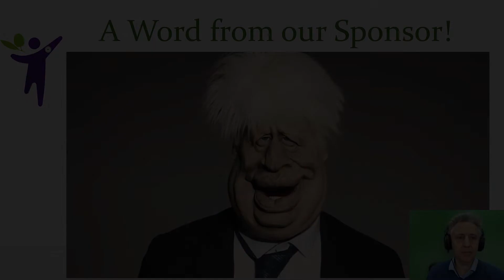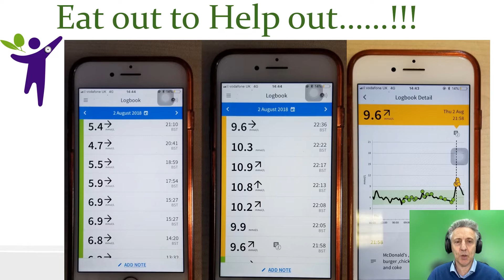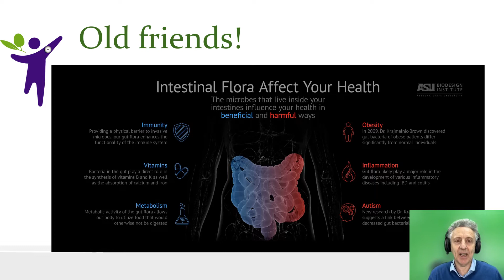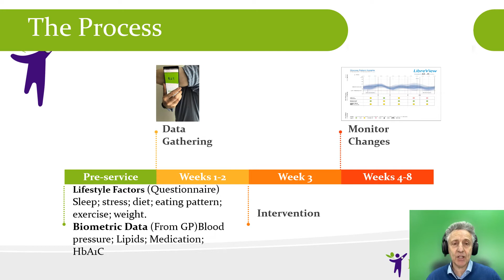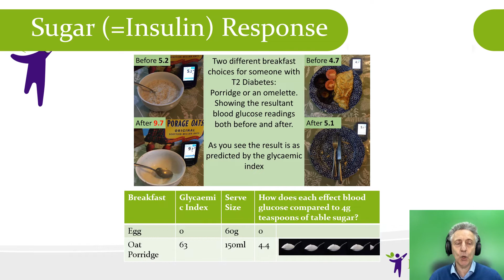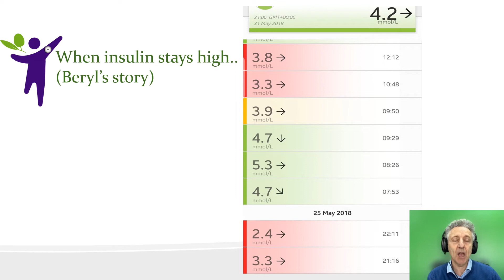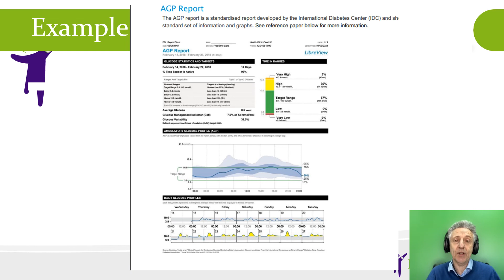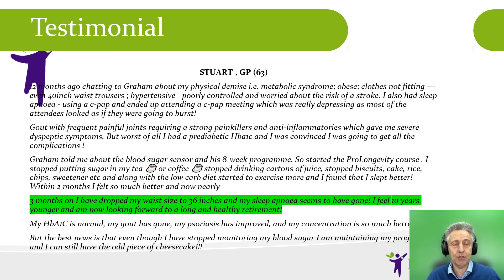Graham Phillips Webinar | We Love Our Hearts Event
Mark Felstead joined the ProLongevity family in early 2021 and has been much healthier ever since. Mark found us through Ivor Cummins, as Graham’s podcast with Ivor was the episode prior to Mark’s own.

Or why not join our private members' Facebook Group for future events and webinars, packed with news, debates, educational resources, free health risk assessments, and much more;